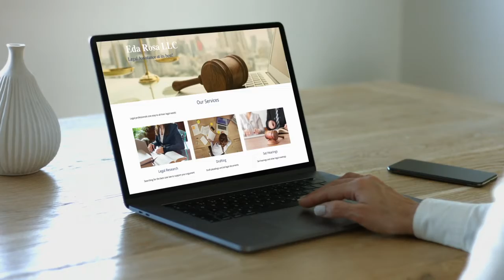Eda Rosa LLC Promo Video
Our Promo video is out! So excited to share it with you guys! Let me know what you think!